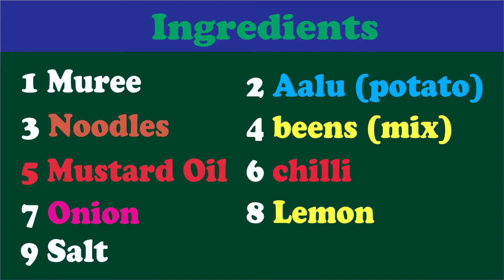Piro chatpat | घर बसि–बसी पिरो चट पट बनाउने तरिका | A delicious sneaks Tip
Naulo Prayas
Piro chatpat | घर बसि–बसी पिरो चट पट बनाउने तरिका | A delicious sneaks Tip हजुरहरुको समक्ष युटूब च्यानल लिएर आएको छु । यो च्यानलमा मनोरञ्जनात्मक, शिक्षामुलक र जानकारी दिने भिडियो प्रस्तुत गरेको छु । युटूब च्यानलको लिंक नेबरहुड पेजमा पाउनु हुन्छ । यो च्यानल तपाईहरुको नै हो अवश्य पनि माया गरिदिनुहुन्छ भन्ने ठूलो आशा छ ।